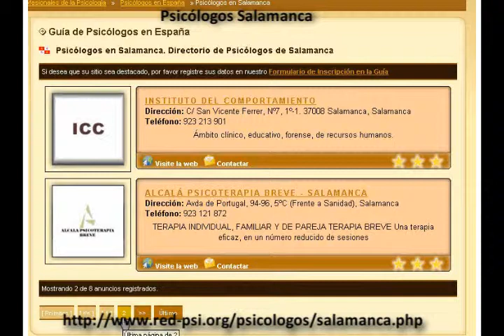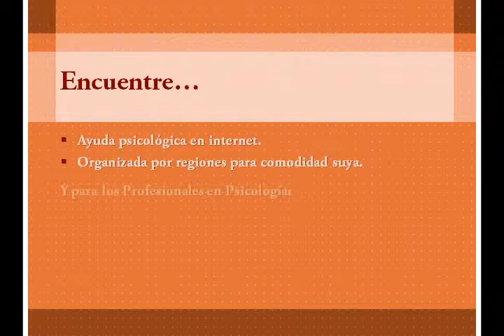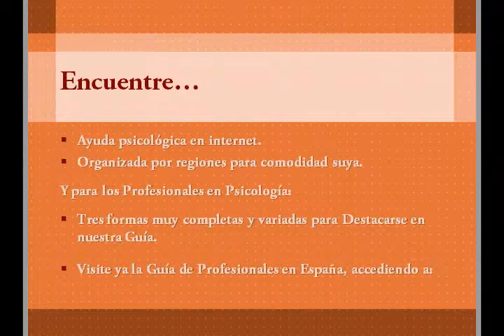Psicólogos en Salamanca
Psicólogos Salamanca, Psicólogos en Salamanca, Psicólogos de Salamanca, psicologos Salamanca, psicologos en Salamanca, psicologos de Salamanca